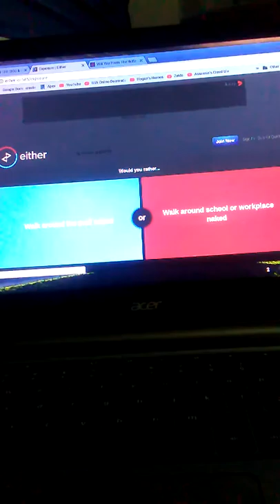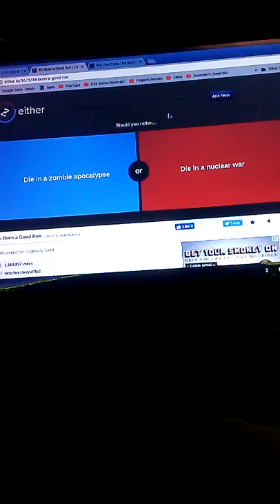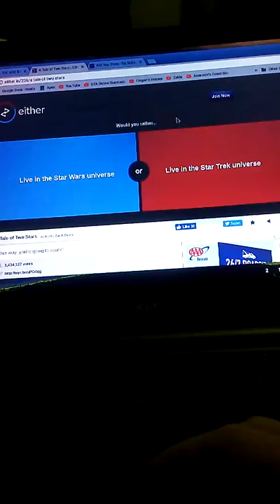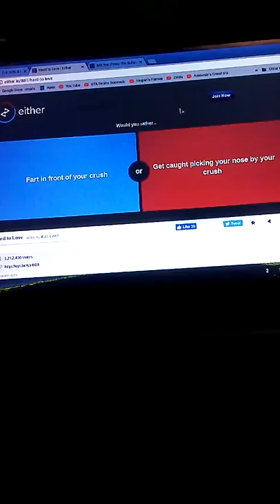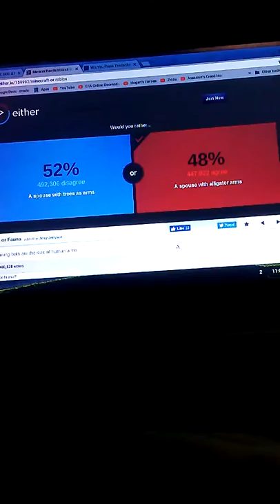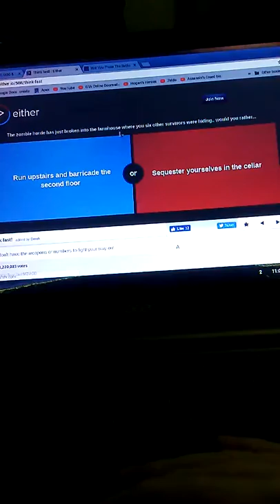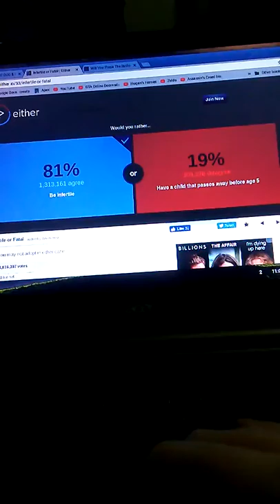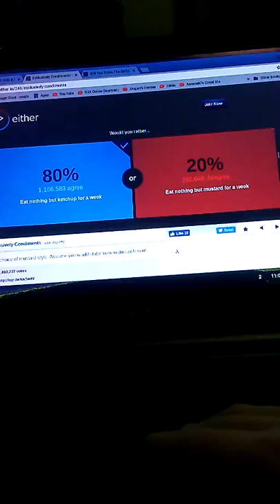Would you rather part 2